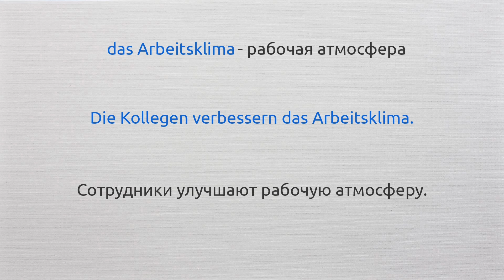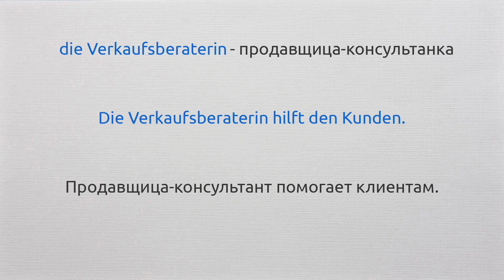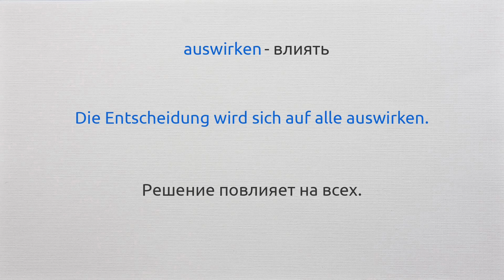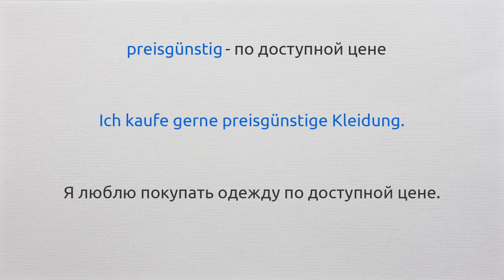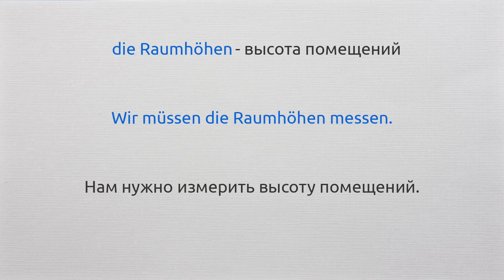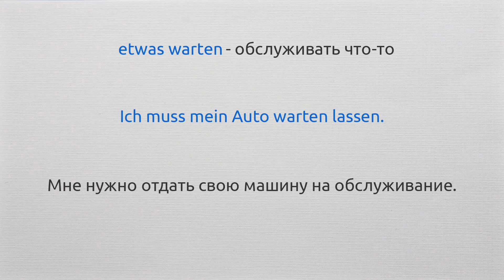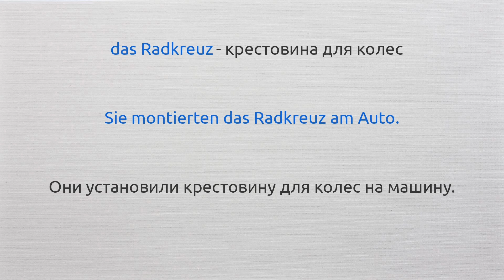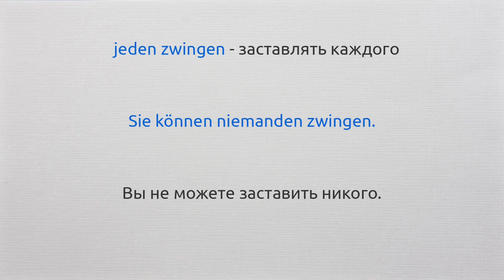🇩🇪 Словарный запас B2 | Beruf Cornelsen | Тема 5 - 6 | Im Arbeitsalltag и Im Arbeitsabläufe 💼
🔥 Освойте немецкий язык для работы с новым видео от Cornelsen! 🇩🇪 В этом выпуске мы погружаемся в темы 5 и 6 серии Wortschatz B2 Beruf: "Im Arbeitsalltag" (В повседневной рабочей жизни) и "Im Arbeitsabläufe" (Рабочие процессы). 💼

Ссылки на все темы:
Тема 1-2: Berufsorientirung и Arbeitsorte und - welten.
Тема 3-4: Eine neue Arbeit и Im Bewerbungsprozess.
Тема 5-6: Im Arbeitsalltag и Im Arbeitsabläufe.
Тема 7-8: Qualitätssicherung и Auftragsabwicklung.
Тема 9-10: Beschwerdemanagement и Auf einer Messe.
Тема 11-12: Arbeitsrecht и Abgaben und Leistungen.

📚 В видео вы найдете не только ключевые слова, но и полезные предложения, чтобы использовать их в контексте. Это поможет вам лучше усвоить материал и применить новые знания в реальных рабочих ситуациях. Все материалы аккуратно переведены с немецкого на русский язык, обеспечивая легкость в освоении.

👀 Смотрите видео, чтобы улучшить свои знания и уверенно чувствовать себя в профессиональной среде. Каждое слово и предложение в этом видео помогут вам стать еще ближе к своей мечте о карьере в немецкоязычной стране.